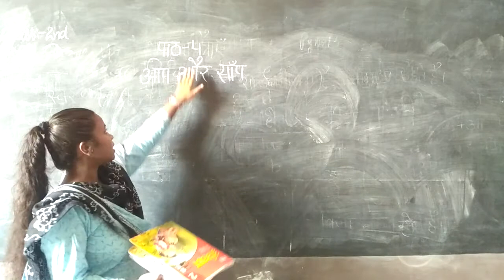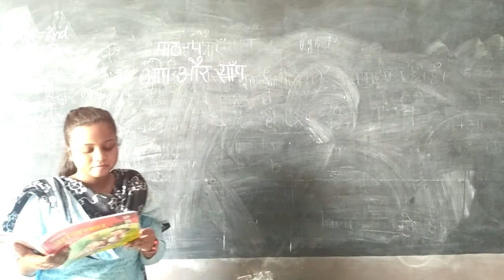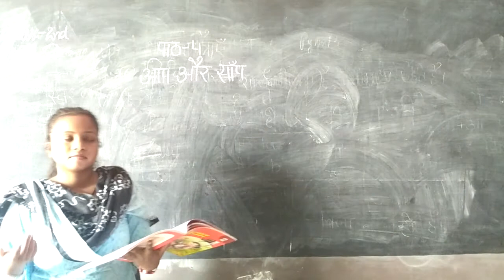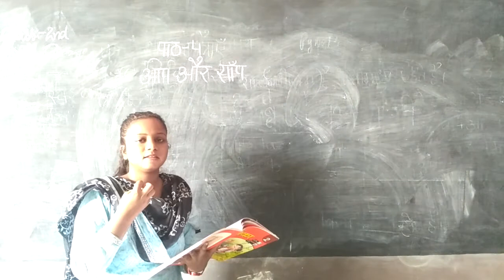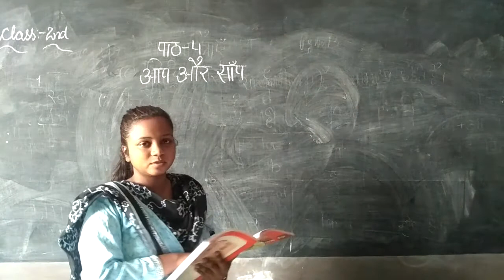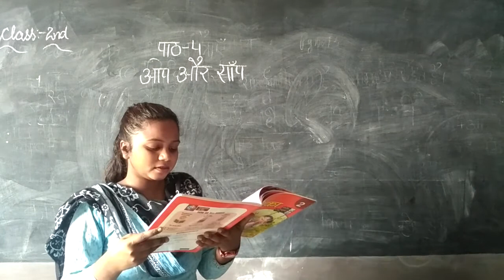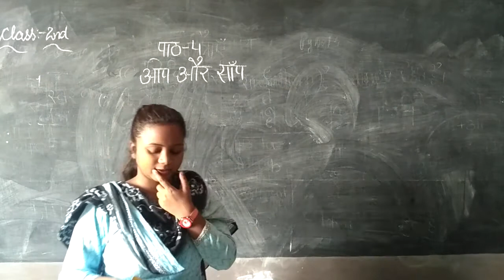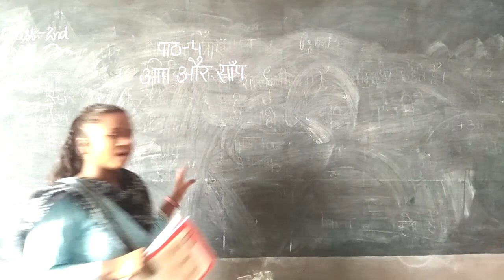Online Classes | Anureet | Class- 2nd | Sub- Hindi | Baba Farid Public School